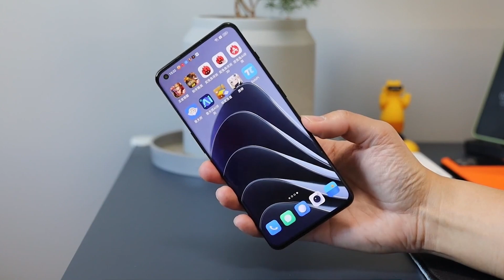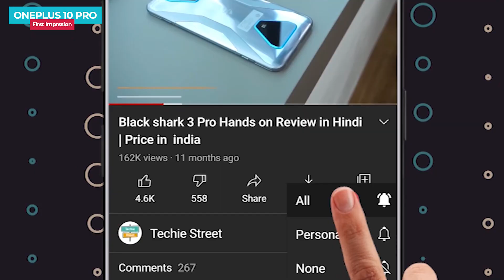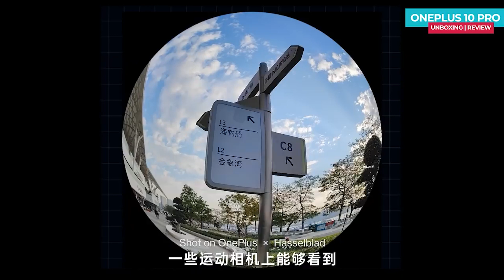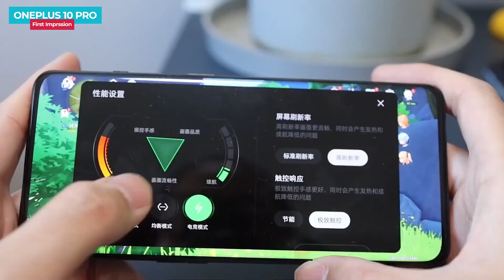Oneplus 10 Pro Hands on Review | Price in India | Launch Date in India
Oneplus 10 Pro jo India me 31st March ko launch hone vala he, ya same hi variant he jo china me launched hua he, ap video me oneplus 10 pro ka review dekh sakte he,